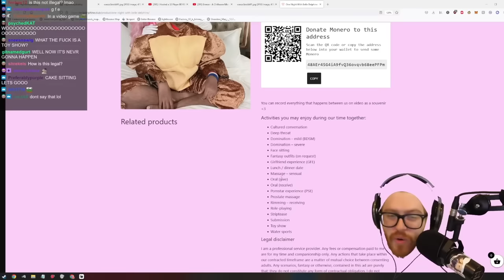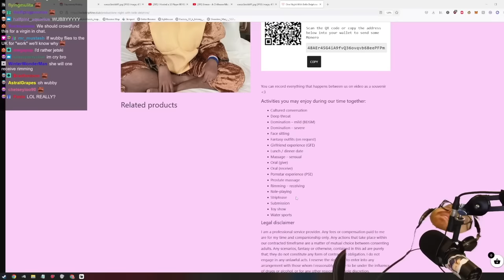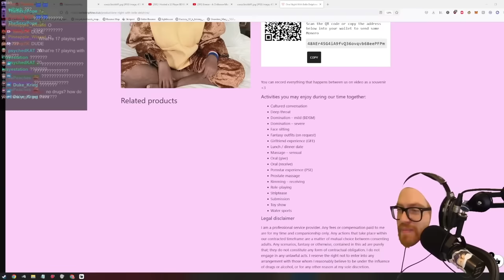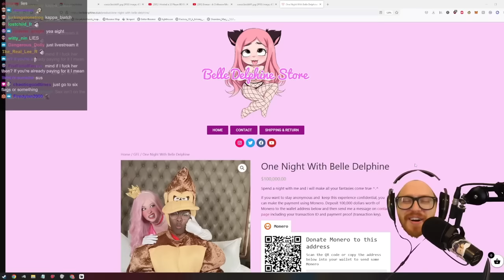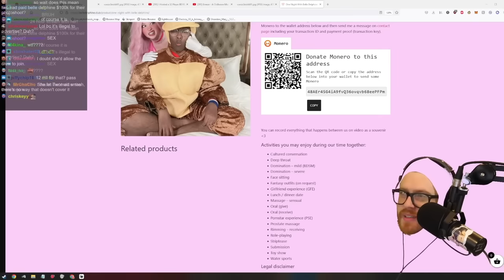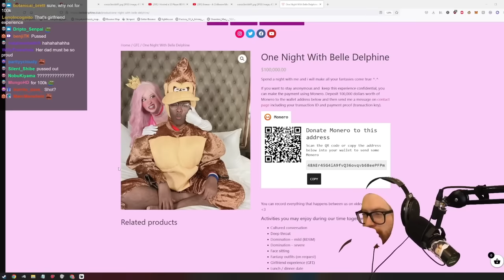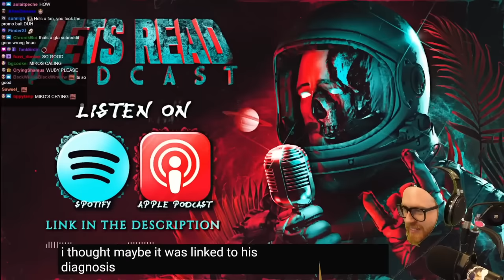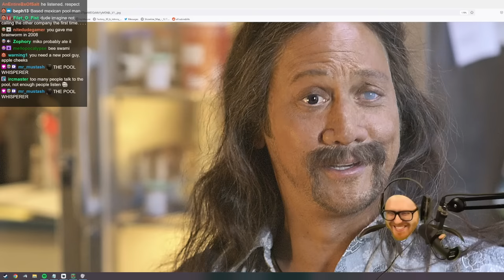Wubby Sleep Aid: Volume One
Fall asleep to the glorious sounds of your favorite special needs, small-eyed, 5'8 streamer!

I had so much fun making this one that there will definitely be more in the future!

Twitch Highlights: @PaymoneyWubbyHighlights
VOD Channel (Unofficial): @WubbyStreamArchive

Timestamps for Chapters:

0:00:00 The Legend of Nurse LickEmLow
0:13:06 The $100,000 Belle Delphine Experience
0:21:20 Amazon Driver Encounters A Cryptid
0:31:56 POOL DISASTER
0:46:50 Ash's 21st Birthday and NPC Interactions